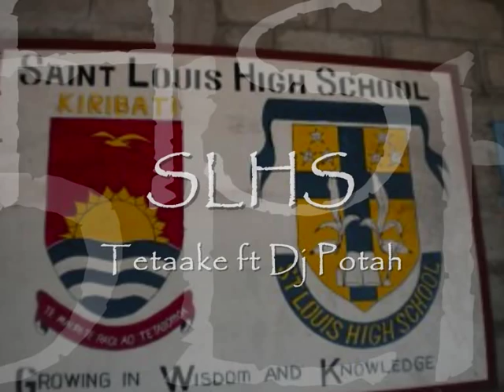kiribati new songs 2010 SLHS farewell by Tetaake ft Dj Potah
kiribati new songs 2010